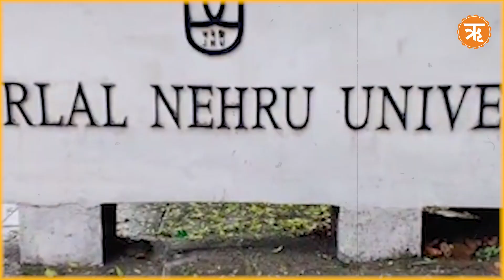Pakistan का समर्थन और जवानों की शहादत पर जश्न | जानिए कौन हैं जो JNU से फैला रहे नफरत!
जवाहर लाल नेहरू विश्वविद्यालय यानि जेएनयू वाम विचारक छात्रों का गढ़ रहा है.. लगातार आरोप लगते आ रहे हैं कि कैंपस के अंदर वामपंथी छात्र देश और समाज विरोधी गतिविधियों को संचालित कर रहे हैं..अब ऐसे में एक बार फिर जेएनयू के दीवारों पर 'ब्राह्मणों-बनियाओं...हम आ रहे हैं बदला लेने', 'यहां खून बहेगा', 'ब्राह्मणों कैंपस छोड़ो' जैसे दर्जनों नारे लिख दिए गए हैं...